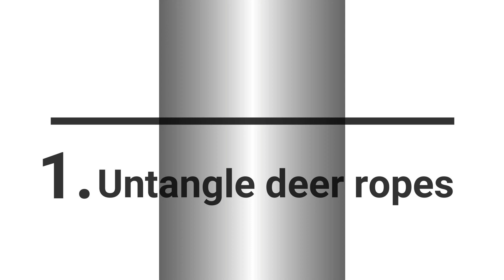Mother Yaks save Her Baby from Snow Leopard ST. SOME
Hello and welcome to ST. SOME where we show you lots of awesome and interesting things!
ST. SOME brings you heart-stopping moments of animal rescue heroes. Sweet images and beautiful meanings. Animals are very friendly and need our protection.

For any business/general/copyright inquiries
This Video researched by: Nels Nitzsche
Adress: 40841 Angie Mountain Kautzerside, MD 58614
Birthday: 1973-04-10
Age 49 years old
Zodiac: Aries